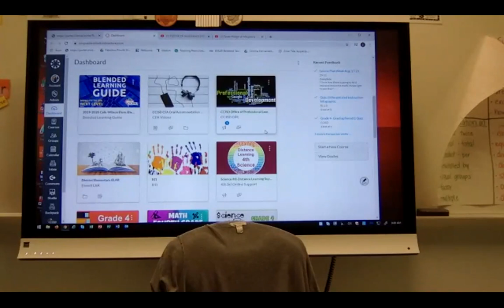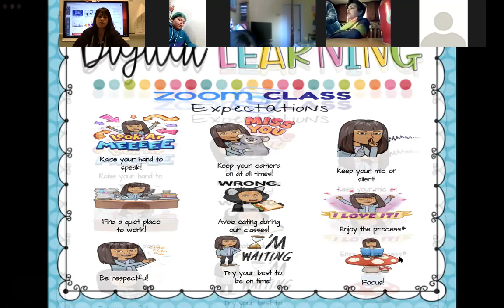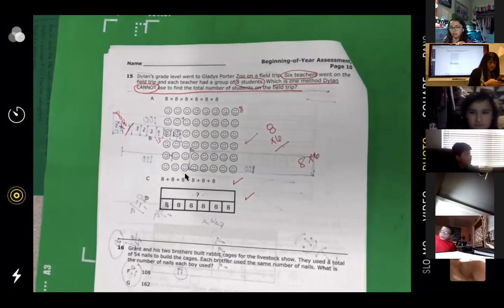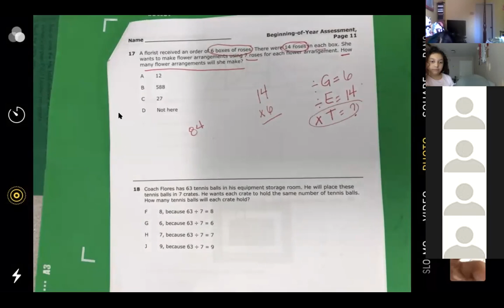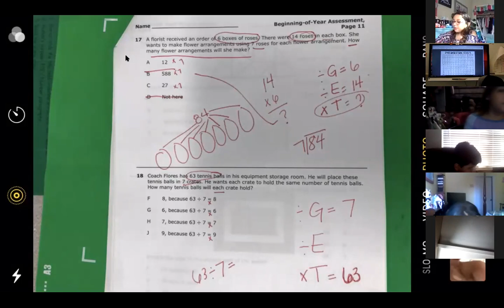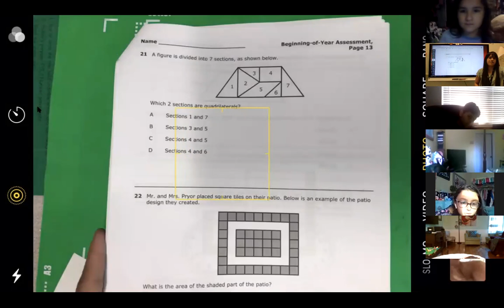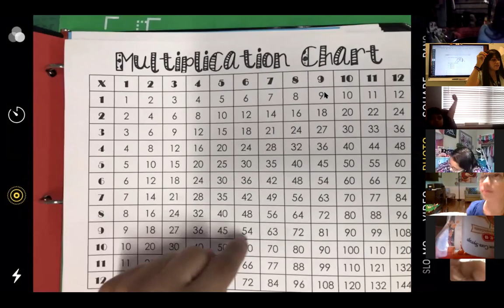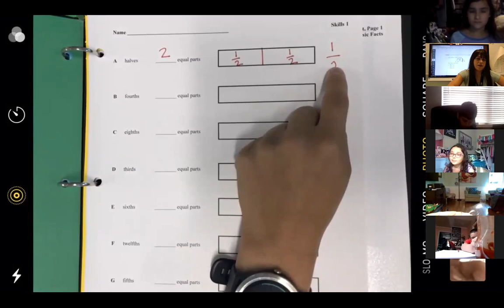8-19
Part 1